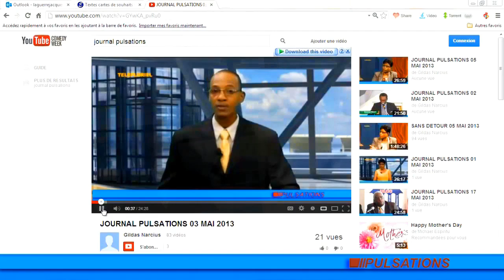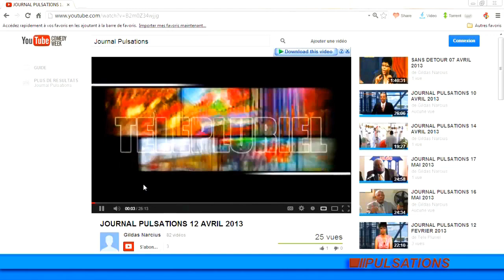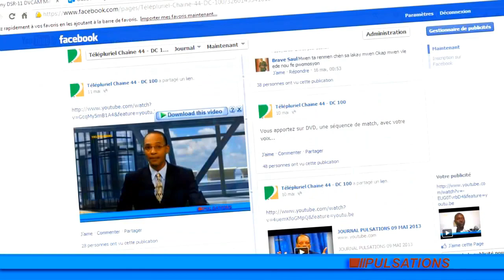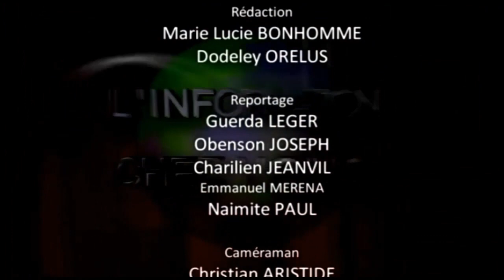JOURNAL PULSATIONS 27 FEVRIER 2015